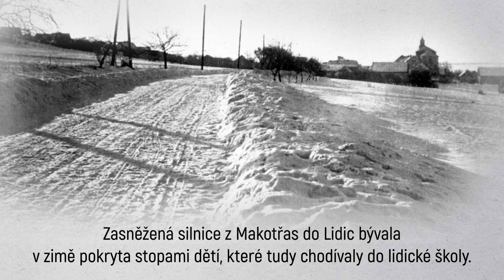Minuta z historie XLIV. díl - Lidice pod sněhem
Lidice jsou dnes pod sněhem, tolik ho před Vánocemi nebylo už dlouho... Se sněhovou nadílkou v předválečných Lidicích se však nemůže rovnat.

Pojďte se s námi před koncem roku chvíli zastavit a zavzpomínat na zimu ve starých Lidicích...